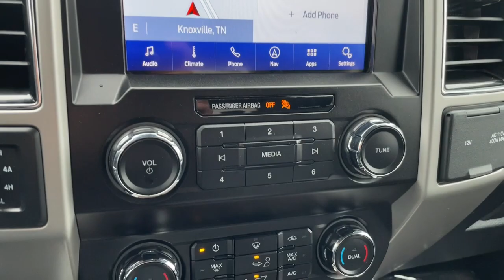2020 Ford F-150 Lariat Knoxville, Maryville, Sweetwater, Lenoir City, Alcoa TN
Pre-Owned 2020 Ford F-150 Lariat available at Volunteer Auto Group located in 2313 E Lamar Alexander Pkwy, Maryville, TN, 37804. Servicing the Knoxville, Maryville, Sweetwater, Lenoir City, Alcoa area.

Can you see yourself in the  2020  Ford F-150.  Here's a hardworking Ford F-one-fifty, the light-duty, full-size pickup that leverages high-strength steel and military grade aluminum alloy to bring you class-leading payload and towing capabilities. Easier than ever to use, this truck is designed to maximize productivity on the road, trail, or job site.  The following are some of this vehicles highlighted options: Apple Carplay®/Android Auto®, Keyless Entry, Cooled Front Seat(s), Fog Lamps, Heated Mirrors, Power Passenger Seat, Satellite Radio, Back-Up Camera, Power Driver Seat, Electronic Stability Control. Feel the satisfaction that comes from reaching a higher level of productivity in this F-one-fifty. Treat yourself to a test drive today. Our friendly staff will give you an outstanding customer experience.